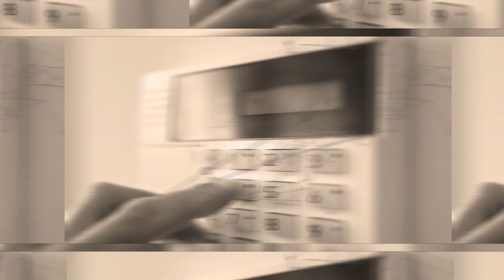Que es el hacking ofensivo y defensivo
Este video te muestra Que es el hacking ofensivo y defensivo